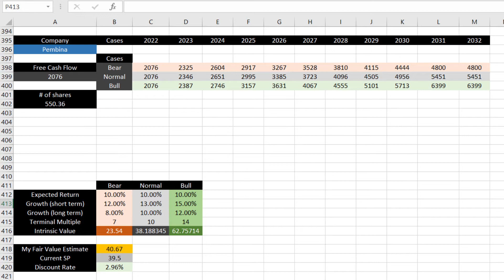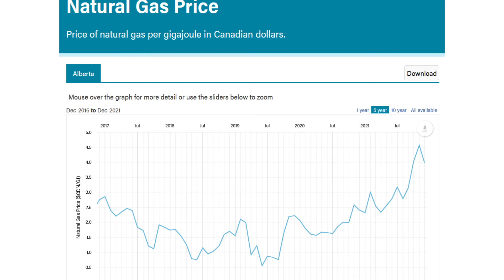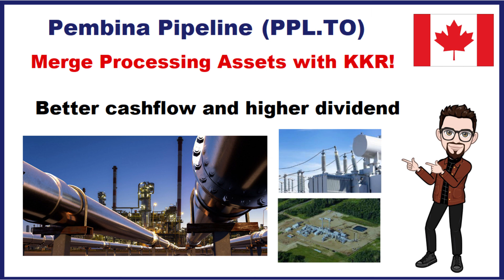Pembina Pipeline (PPL.TO) Merge News - Better cash flow and higher dividend coming!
in this video I’m going to quickly talk about the recent news about Pembina Pipeline (PPL.TO) stock which caused the stock to jump almost 3%.

You can use the following referral link/code to open a self-directed stock trading account with WealthSimple Trade (my favourite Canadian stock trading platform) and receive the cash equivalent of two random stocks with a value between $5 and $4500 with an average of $15.

If you are interested in trading/investing in crypto, you can use the following referral link below and receive sign up cash bonus ($30 CAD at the time of recording the video) when register with Shakepay and buy $100 worth of Bitcoin or Ethereum. Shakepay is my favourite Canadian platform to buy and sell bitcoin and ethereum, and they recently released a prepaid visa card which allow you to earn bitcoin as cashback on your regular purchases! You can also earn free daily bitcoin (Satoshis) by using the link and shaking your phone every day!